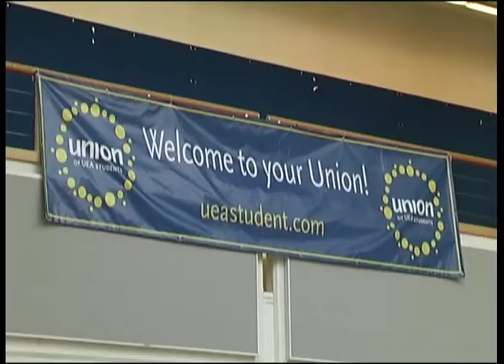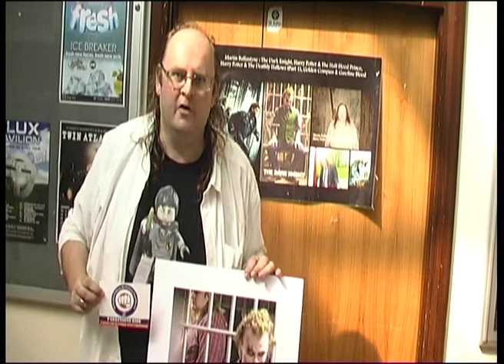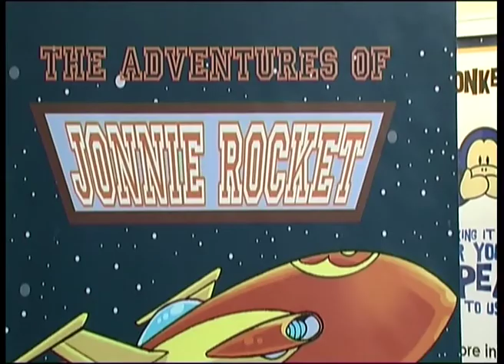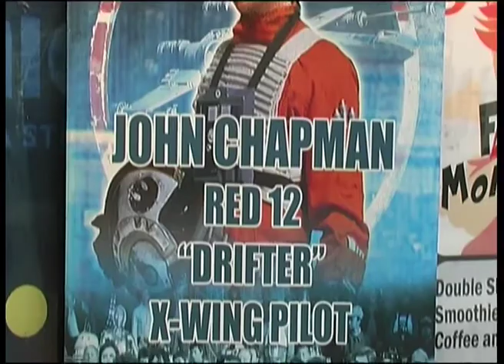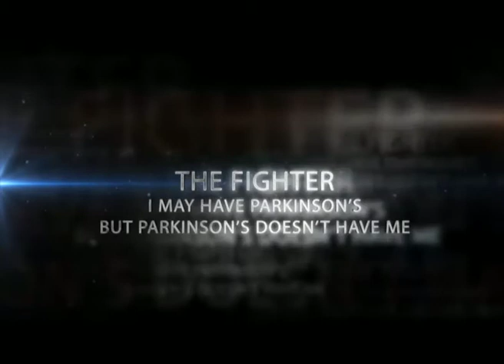Parkinsons Ride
please support